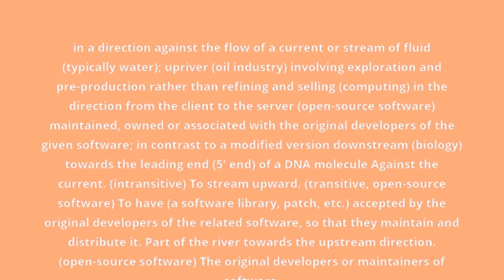what is the meaning of upstream